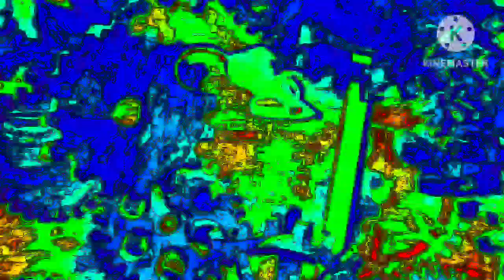Hickory Dickory Dock|Super Simple Song For Kids& Nursery Ryhmes/Best Fx Effects